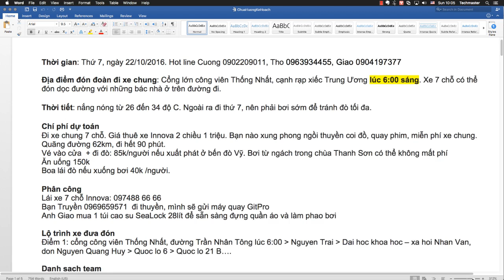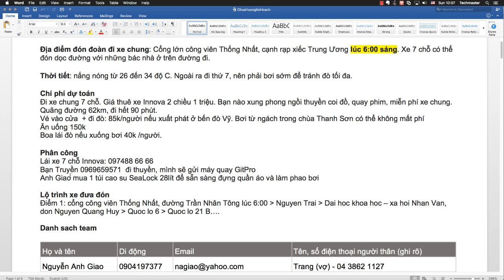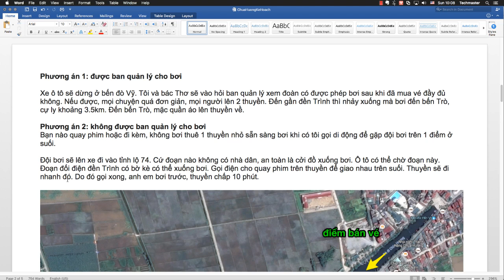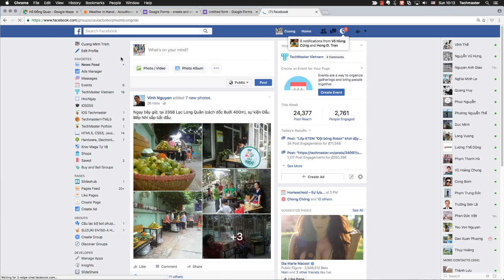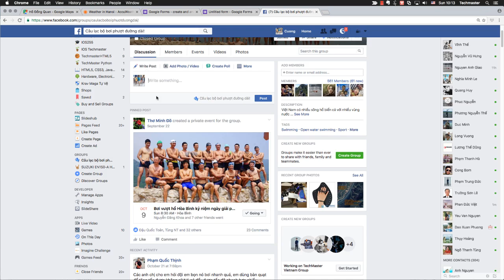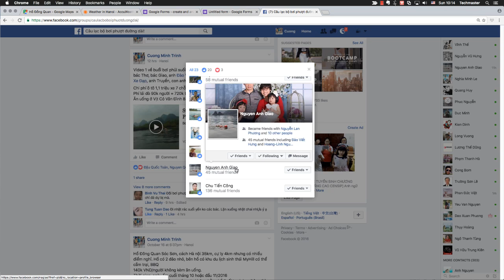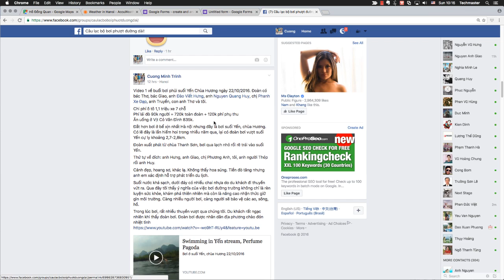Hướng dẫn tổ chức bơi đường trường phần 2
Hãy chú ý đến an toàn cũng mỗi thành vien tham gia bơi.

GoogleMap, Accuweather, Facebook, Chat là các công cụ bạn cần dùng đến
Câu lạc bộ bơi phượt đường dài